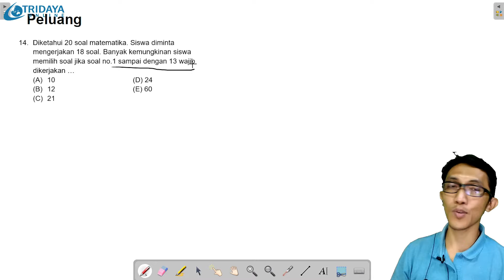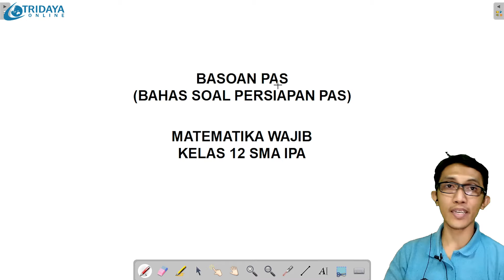Pembahasan Peluang - Matematika Kelas 12 SMA